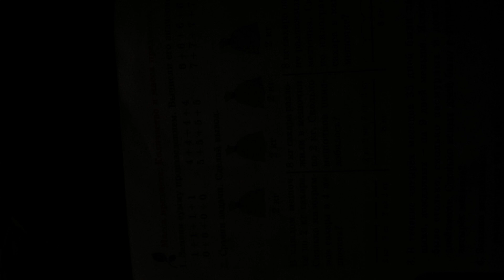KEN LASZLO tonight 1985 Мастер Звук